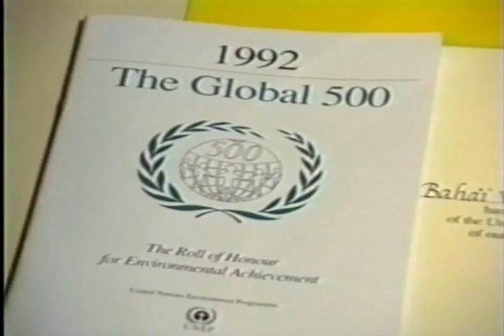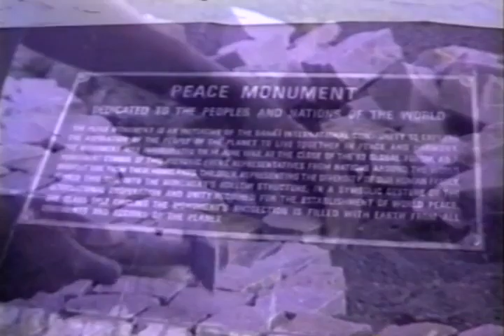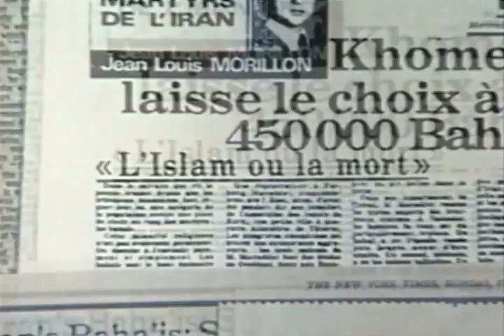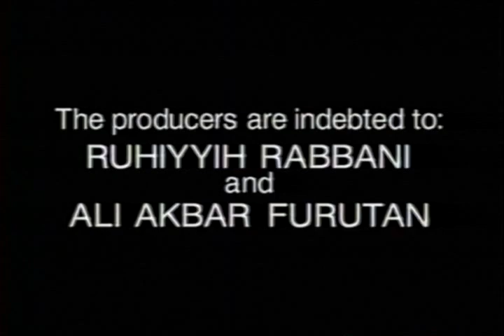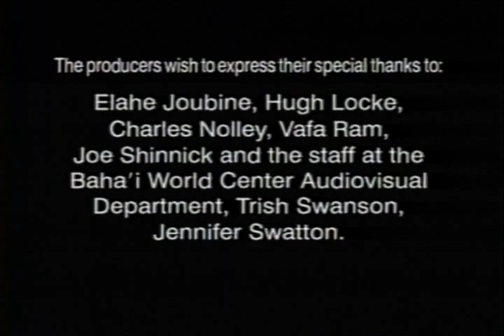The Prisoner of Akka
For forty years He endured imprisonment, torture, and banishment.  Out of the darkness of those years came a series of extraordinary letters to the world leaders of the day, outlining with dramatic precision the future course of the human history.

Today, over a hundred years later, millions of people of every race, nation and culture believe that Baha'u'llah's writings hold the key to the healing of the planet.

Has humanity missed its rendezvous with the Messenger of God?  Has the promise contained in the Scriptures of all the world's religions been fulfilled in our day?